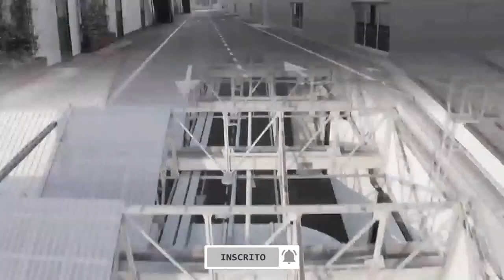Alfa Romeo Giulia GTA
GTA é a sigla lendária nascida em 1965 para Giulia Gran Turismo Alleggerita, literalmente lightened gran turismo, uma versão especial ajustada do Giulia GT construída a partir da Autodelta. Para celebrar o 110º aniversário da Alfa Romeo, utilizámos a mesma receita, acrescentando potência e reduzindo o peso, para proporcionar a melhor experiência de condução de sempre do Alfa Romeo. Em apenas 500 unidades.

Derivado de nosso sedã de desempenho de última geração, Giulia GTA e Giulia GTAm são equipados com uma versão aprimorada do motor Alfa Romeo 2.9 V6 Bi-Turbo com 540 HP. Graças à adoção de materiais ultraleves, como fibra de carbono, alumínio e compósitos, Giulia GTAm também atinge uma relação peso / potência excelente, graças a uma redução de peso de 100 kg.

O sucesso do Giulia GTA nas competições foi imediato, permitindo-lhe entrar no imaginário coletivo como um ícone indiscutível da esportividade do 'Biscione'. Venceu três "Challenge Europeo Marche" consecutivos, dezenas de campeonatos nacionais e centenas de corridas únicas em todas as partes do mundo. E a forma como aumentou a imagem de toda a gama também foi impressionante: Giulia Sprint GTA expressou a afirmação “Uma vitória por dia no seu carro quotidiano” com perfeição.